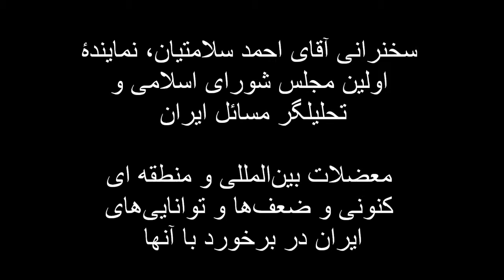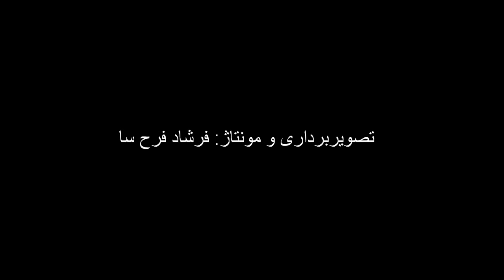سخنرانی احمد سلامتیان در هشتاد و چهارمین نشست انجمن گفتگو و دموکراسی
ایران در تنور چالش‌های ژئوپلیتیک منطقه
روند تهدیدات علیه ایران با فشاری فزاینده ادامه دارد. تهران چه در مذاکرات پیرامون برنامۀ اتمیش و چه در یارگیری‌های منطقه‌ای و جهانیش راه انزوا در پیش گرفته است. تحرکات نظامی در اطراف ایران دور نمای نگران‌کننده‌ای را ترسیم می‌کنند و این پرسش را که چندان هم تازه نیست با شدتی بیشتر مطرح می سازند که "ایران به کجا می رود"؟

سخنران احمد سلامتیان، نمایندۀ اولین مجلس شورای اسلامی و تحلیلگر مسائل ایران " معضلات بین المللی و منطقه ای کنونی و ضعف ها و توانایی های ایران در برخورد با آنها.